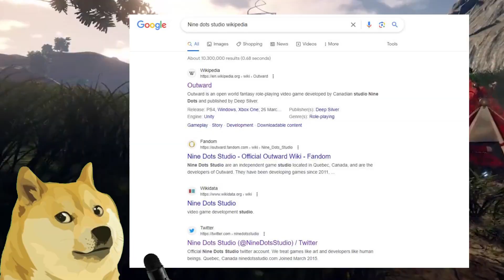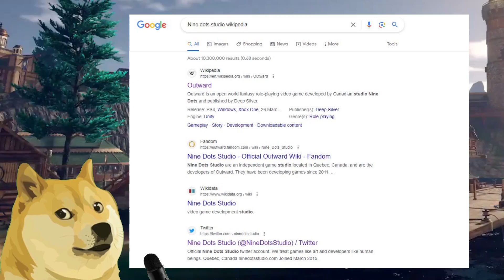Outward Definitive Edition in 2023 is a Truly Surprising RPG!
Outward Definitive Edition is a fantasy survival RPG, which includes split screen Co-Op and online play. It was launched in 2019 on most platforms and was created by a small indie studio. The question still remains though, is this fable like RPG, worth a play in 2023.

{0:00} Outward Intro
{1:52} Outward Gameplay
{7:11} Survival in a RPG?
{8:50} Outward CO-OP
{10:42} Final Thoughts

A Massive Shoutout to my Patreons & Youtube Members!

Outward Gameplay / Outward Definitive Edition / Outward Co Op / Outward RPG / Fantasy RPG /